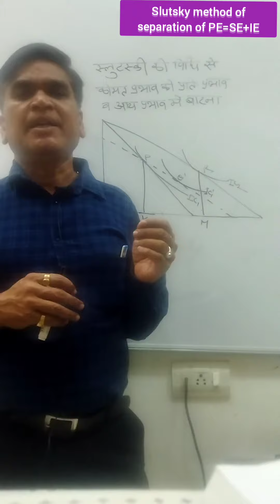Slutsky method of separation of PE=SE+IE#microeconomics